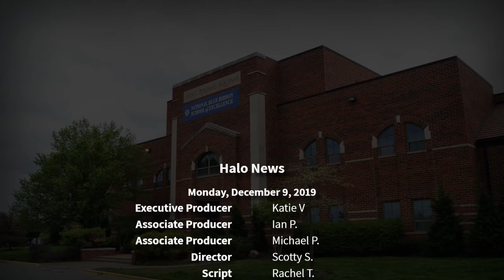The Halo Morning Show 12/9/19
Morning announcements and more for Monday, December 9, 2019